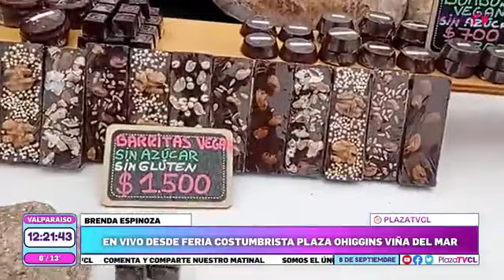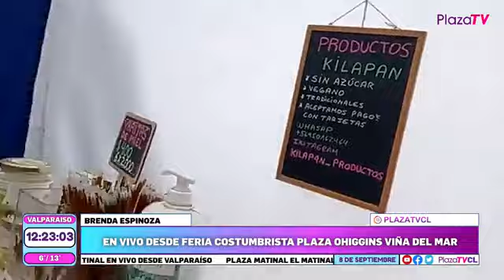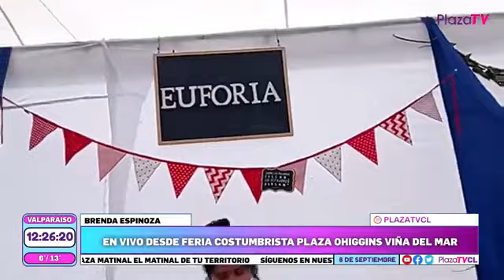EN PLAZA MATINAL ESTUVIMOS CON BRENDA ESPINOZA, EN FERIA COSTUMBRISTA PLAZA O'HIGGINS VIÑA DEL MAR